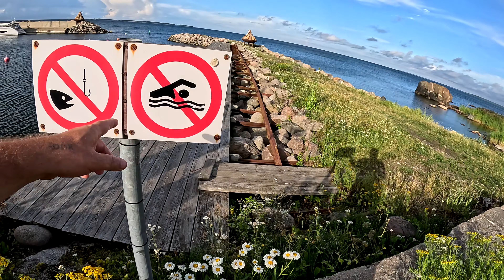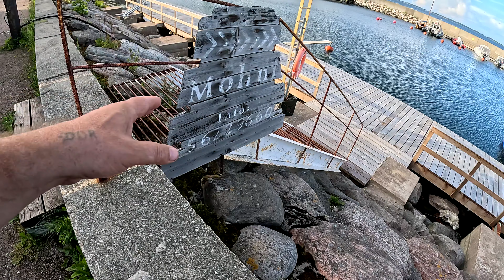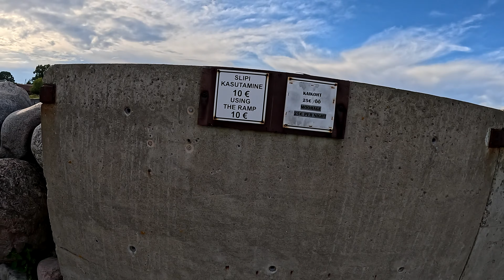401. Прогулка по северной Эстонии, часть 3. Viinistu - курорт не для слабонервных: лютое лето. 4К.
Жаркое лето 2024 года. Балтику штормит: суровое Балтийское море показывает свой лютый характер. Ветренно и холодно. Валуны у входа в море, будка с копчёной рыбой, театр в бывшей котельной и остатки советской индустрии. Короче, курорт для романтиков. Живём в отеле "Viinistu Art Hotel". Я вам всё покажу, даже завтрак. Впервые Виинисту упоминается в 1372 году . как деревня Винест. Позже полагают, что первоначальная форма названия была Финнисдорф, что означало поселение финских рыбаков. 1643 . В селе проживало 24 семьи разных национальностей (эстонцы, финны, шведы и русские). Северная война и чума значительно сократили население Вийнисту, оно восстановилось только в 19 веке. До Великой Отечественной войны в селе проживало около 500 человек. После немецкой оккупации в селе осталось всего 146 жителей. На протяжении веков основным источником существования жителей было рыболовство , которое дополнялось дружественной торговлей с Финляндией. После введения сухого закона в Финляндии в 1919 г. к этому добавилась прибыльная контрабанда спиртных напитков . В советский период на Виинисту сильно повлияло развитие промышленности соседнего города Локса . На Вийнисту был построен крупный рыболовецкий колхоз. Давайте с нами!
Viinistu Art Hotel --  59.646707, 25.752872
Другие видео о северной Эстонии:

NB! Уважаемые зрители, видео некоммерческое, т.е. я никому ничего не должен, рекомендуется для 40+, неадекватные и нецензурные комментарии удаляются, написавшие их блокируются. Приятных просмотров!
NB! Dear viewers, the video is non-commercial, if someone doesn’t like something on my channel, that’s your problem. Recommended for viewing by those over 40 years old. Offensive comments are deleted and those who wrote them are blocked. Happy viewing!